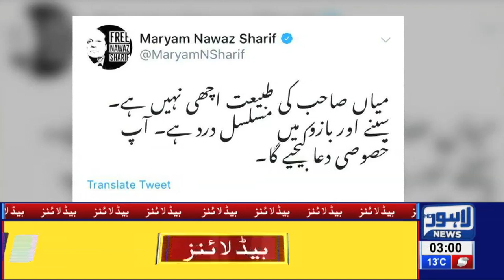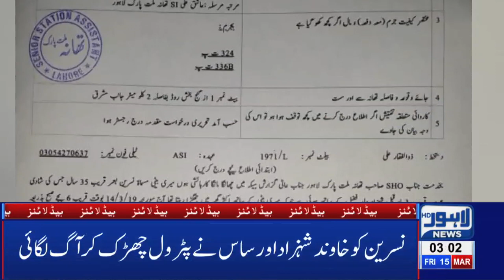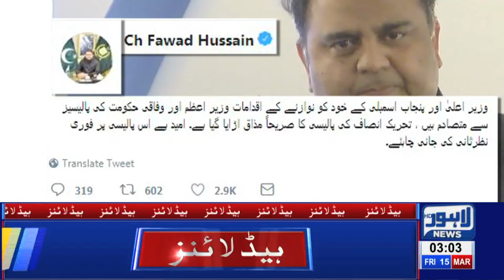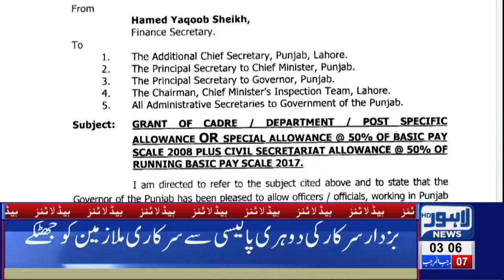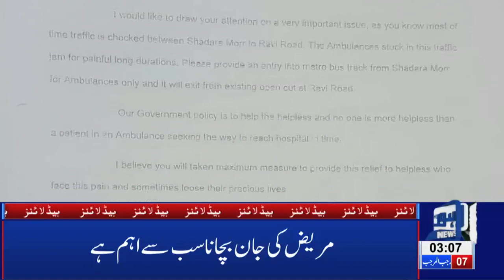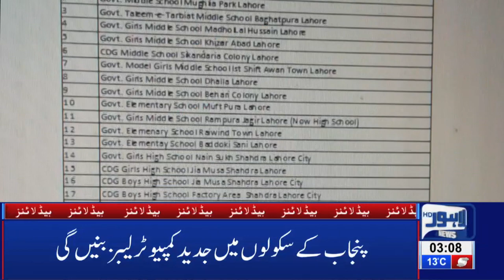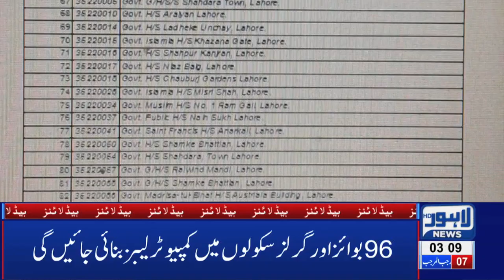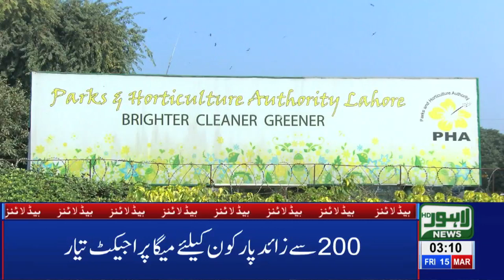03 AM Headlines Lahore News HD – 15th March 2019